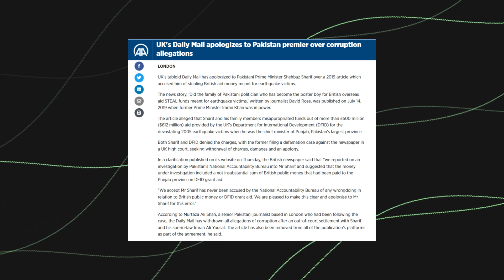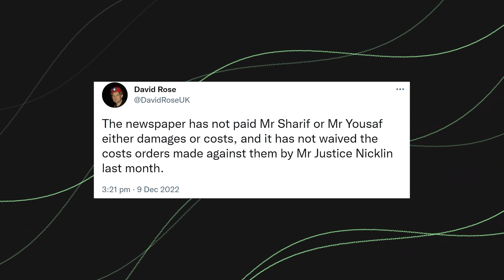British tabloid apologizes to Pakistan's Prime Minister Shehbaz Sharif | False Positive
On the 8th December 2022 British newspaper “Daily Mail” apologised to Prime Minister Shehbaz Sharif over an article of theirs accusing him and his son in law Ali Imran Yousaf of stealing British aid money meant for the 2005  earthquake victims of Pakistan when the former was the Chief Minister of Punjab province. In this episode we will scrutinize the contents of the original article published in 2019 and the reactions from different sides following that article. We also look into the decision by PM Sharif to sue the tabloid and their subsequent apology. The statement of the author of the article David Rose will also be looked at.